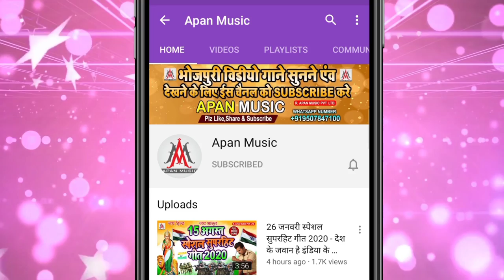5G टेस्टिंग बंद करी टावर के ये मोदी जी || Ramu_Singh || 5G_Testing_Band_Kari_Tawar_Ke_Ye_Modi_Ji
►Song : 5G Testing Band Kari Tawar Ke Ye Modi Ji
►Singer : Ramu Singh
►Lyrics : Mithu Murari